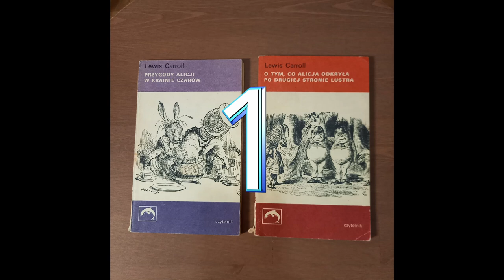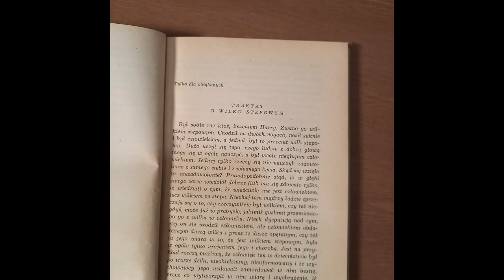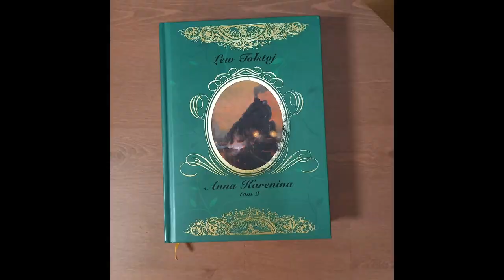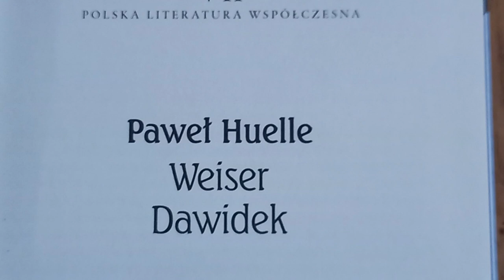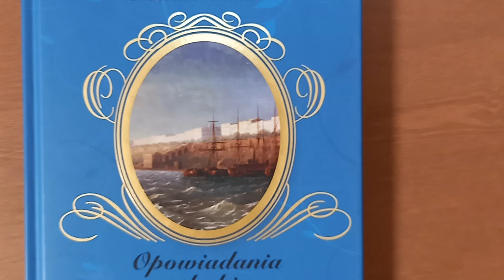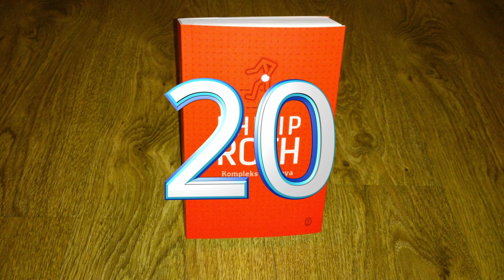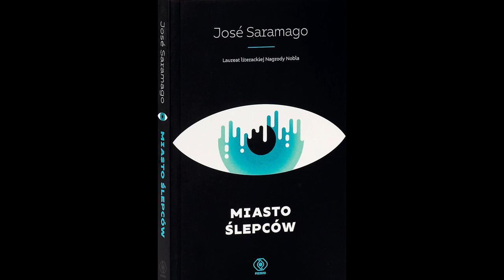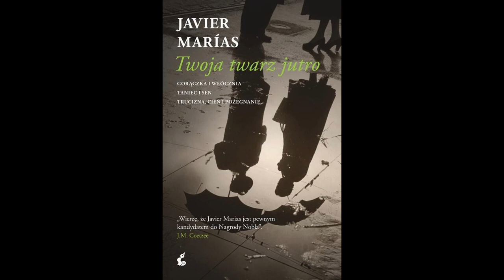TE NAJWAŻNIEJSZE!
Dzień Dobry Państwu!

42 minuty - zapraszam, kto odważny!
Mam jednak litość i wrzucam podziałkę czasową, bierzcie z tego, co tam chcecie:)

Film ma częściowo formułę podcastu, mówię w nim o książkach:

00:00 Dzień Dobry
02:50 Przygody Alicji w Krainie Czarów, L. CARROLL
04:11 Kraina Chichów, J. CARROLL
05:37 Świat wg Garpa, J. IRVING
08:02 Wilk Stepowy, H. HESSE
09:35 Obcy, A. CAMUS
10:35 W Drodze, J. KEROUAC
11:54 Opowieści Niesamowite, E.A. POE
12:57 Anna Karenina, L. TOŁSTOJ
14:15 Panny z Wilka, J. IWASZKIEWICZ
16:13 Blaszany Bębenek, G. GRASS
17:52 Weiser Dawidek, P. HUELLE
19:09  Mechaniczna Pomarańcza, A. BURGESS
21:05  Szkice Piórkiem, A. BOBKOWSKI
22:09 Druga Płeć, S. DE BEAUVOIR
23:15 Opowiadania Odeskie, I. BABEL
24:27 Kalendarz i Klepsydra, T. KONWICKI
25:55 Miłość w czasach Zarazy, G.G. MARQUEZ
26:58 Alef i Fikcje, opowiadania, J.L. BORGES
28:23 Z zimną krwią, T. CAPOTE
29:56 Kompleks Portnoya, P. ROTH
31:10 Idiota, F. DOSTOJEWSKI
32:12 Rodzinna Historia Lęku, A. TUSZYŃSKA
33:25 Komin Pokutników, J. DŁUGOSZ
34:42 Miasto Ślepców, J. SARAMAGO
36:02 Kronika Ptaka Nakręcacza, H. MURAKAMI
37:50 Madame, A. LIBERA
39:45 Twoja Twarz Jutro, J. MARIAS
40:17 Gułag, A. APPLEBAUM
40:54 Wiek Żelaza, J.M. COETZEE
41:37 Pokora, Sz. TWARDOCH